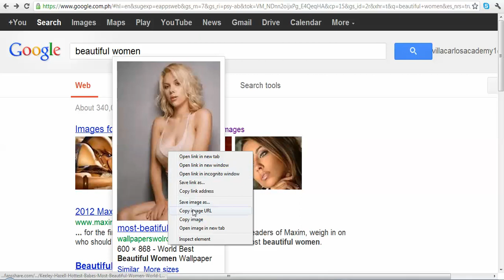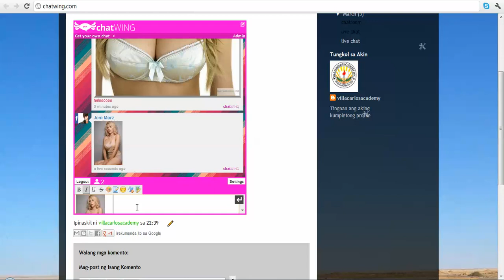Learn how to put image url into Live chat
Just copy the image url and put it into the live chat or try it